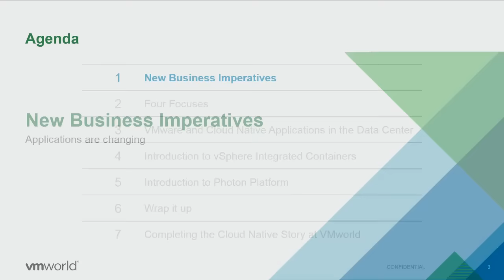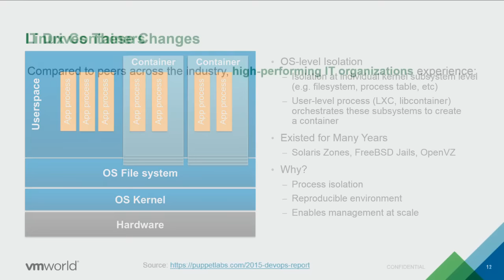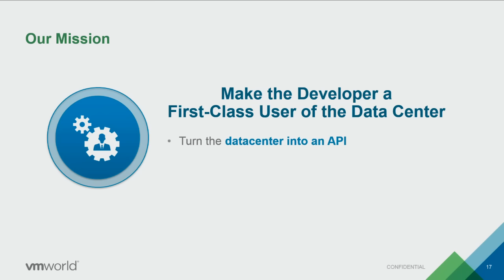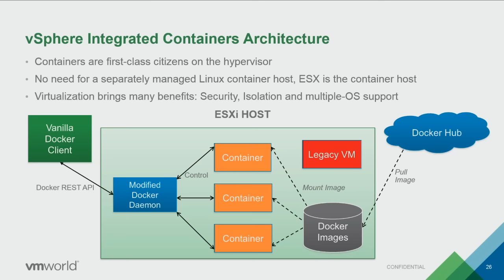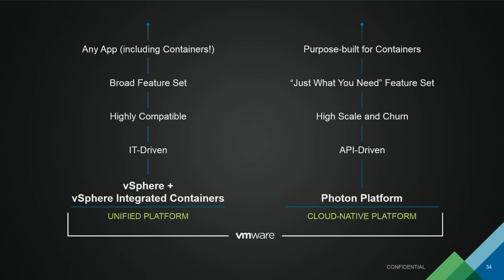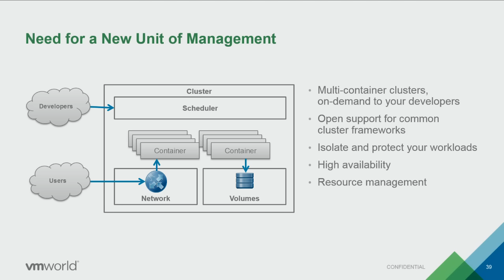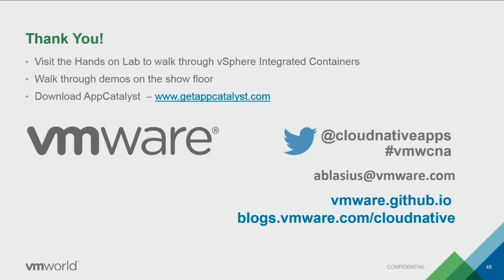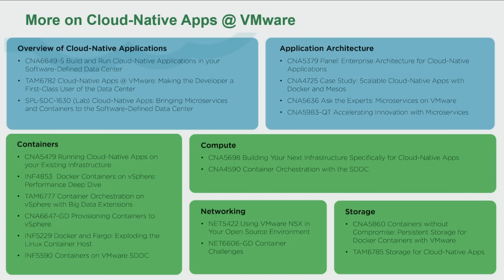VMworld 2015: CNA4590 - Container Orchestration with the SDDC